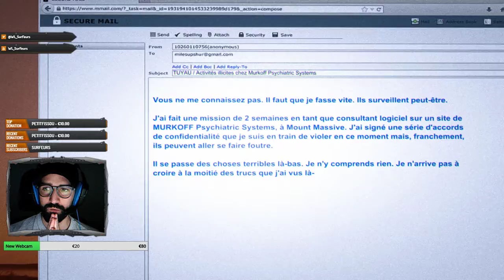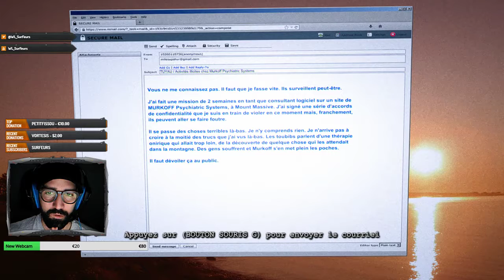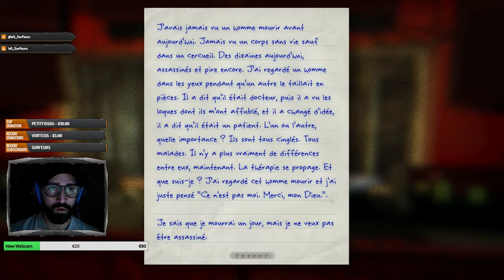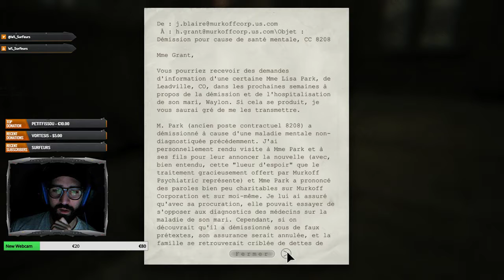Outlast Whistleblower Ep.1